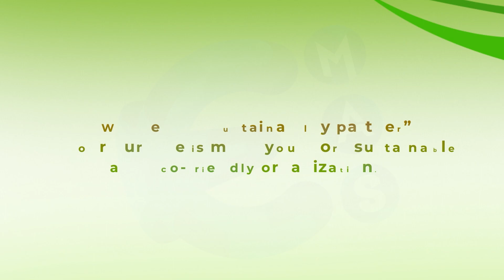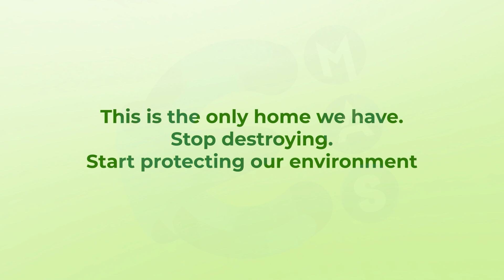3D Video on Sustainable business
Get an animated video for your business audience with a 3d environment and eye-catching characters.

Sustainable businesses use sustainable practices such as waste management, sustainable supply chains, and recycling to conserve resources and positively impact the environment. We work with our clients to develop tactics and systems to increase their bottom lines while protecting the natural world.